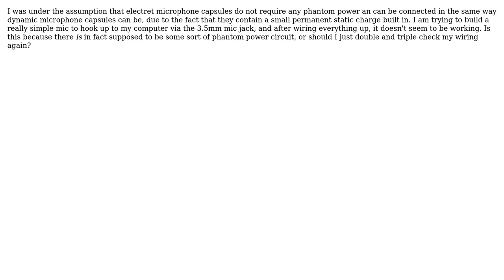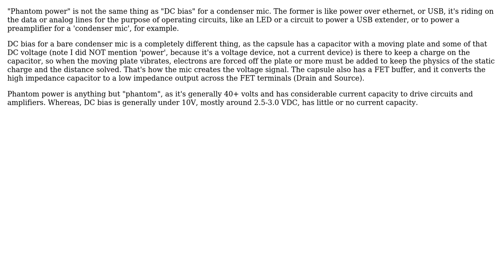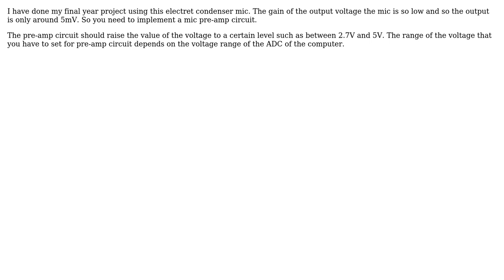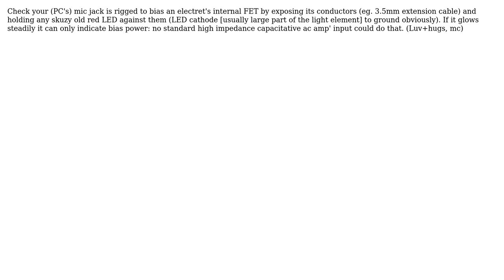Do electret condenser microphones require phantom power? (7 Solutions!!)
Do electret condenser microphones require phantom power?

With thanks & praise to God, and with thanks to the many people who have made this project possible! | Content (except music & images) licensed under CC BY-SA | Music | Images & others | With thanks to user Wobbler user tptun user Sean user pipe user Oli Glaser user MrChuffy user Mikko Rantalainen user Leon Heller user Ed Davis and the Stack Exchange Network Trademarks are property of their respective owners. You are responsible for your own actions.